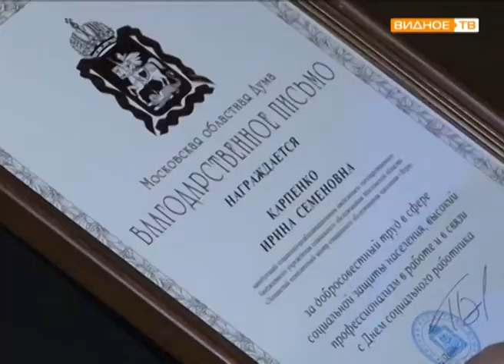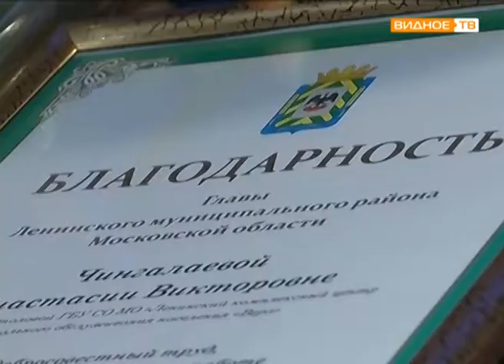"Работа-забота" - чествование социальных работников Ленинского района